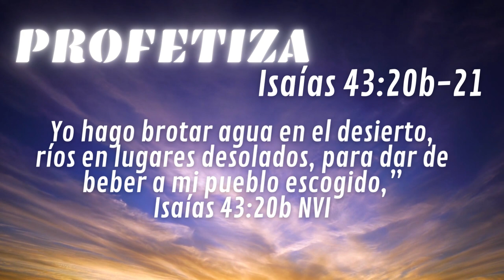PROFETIZA #08 - SINTONÍZATE CON DIOS